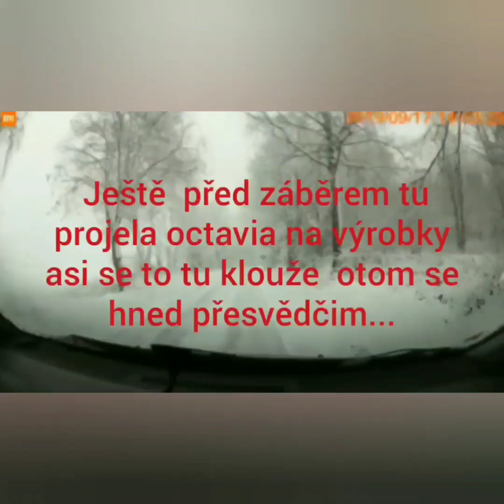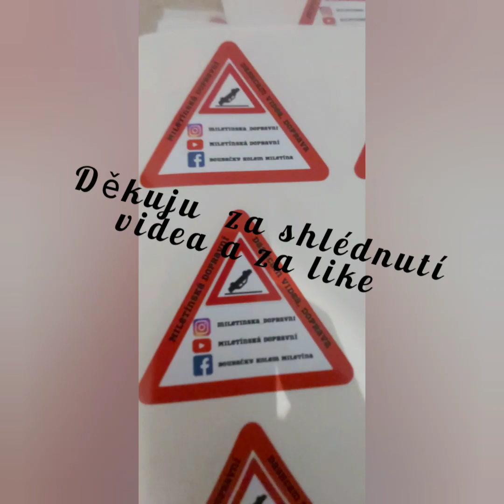Předvánoční kompilace ze silnic, první sníh, skoronehoda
Ahoj, vítám vás u nového videa ze silnic uvidíte jak jsem se skoro vyboural nedojel jsem k nehodě.

  Odkaz  merchmaster od 1.1.2020